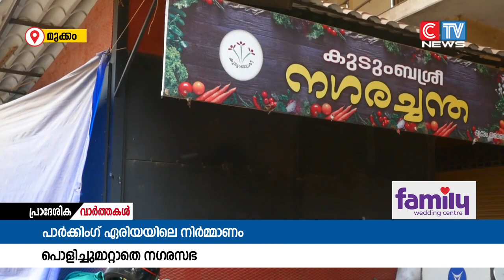മുക്കം നഗരസഭയുടെ ഉടമസ്ഥതയിലുള്ള പ്രധാന കെട്ടിടത്തിൻ്റെ പാർക്കിംഗ് ഏരിയയിൽ നിർമ്മിച്ച താൽക്കാലിക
മുക്കം നഗരസഭയുടെ ഉടമസ്ഥതയിലുള്ള പ്രധാന കെട്ടിടത്തിൻ്റെ പാർക്കിംഗ് ഏരിയയിൽ നിർമ്മിച്ച താൽക്കാലിക കെട്ടിടം പൊളിച്ചുമാറ്റാൻ ഇനിയും നടപടിയായില്ല.